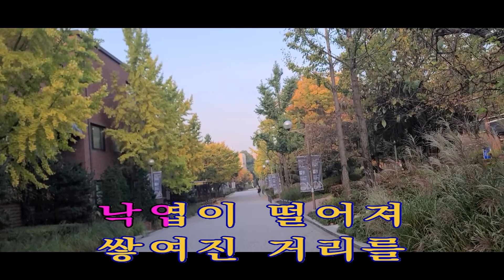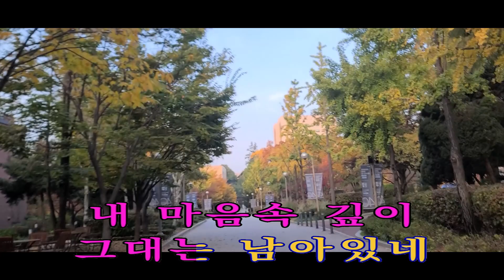옛이야기 이 명 진 iSMB 미쳤다!! 이명진 1153회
iSMB 미쳤다!! 이명진  1153회
옛이야기 최 희 준 가수님의 노래 입니다